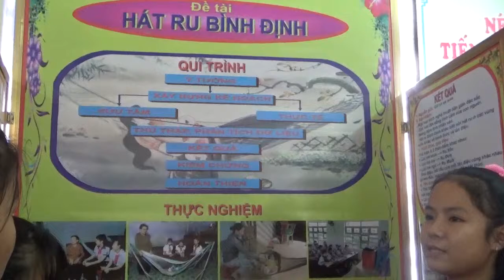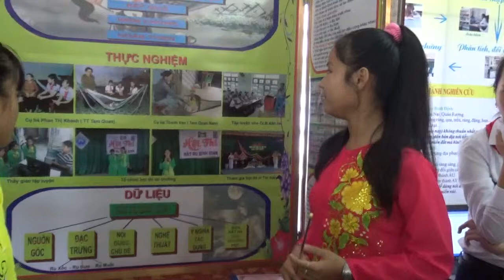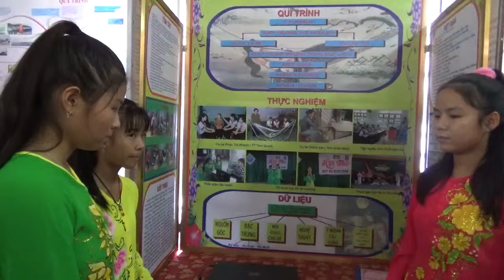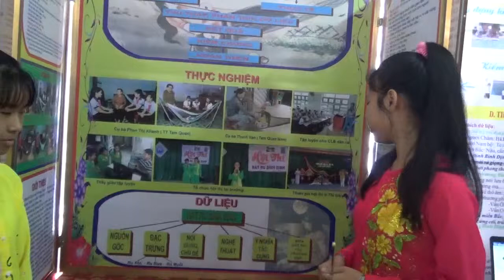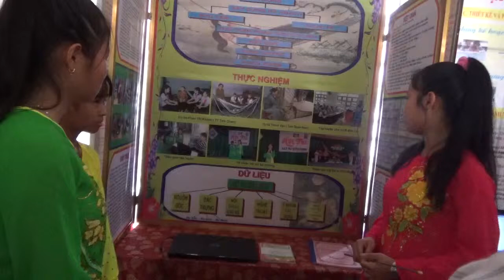ĐỀ TÀI DỰ THI HÁT RU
VIDEO TỔNG HỢP
CƯỜNG VLOG XIN CẢM ƠN TẤT CẢ CÁC BẠN ĐÃ XEM VIDEO
CẢM ƠN@!! XIN CẢM ƠN TẤT CẢ CÁC BẠN ĐÃ XEM VIDEO!
MỜI CÁC BẠN HÃY BẤM VÀO ĐĂNG KÝ + CHIA SẺ VÀ + BÌNH LUẬN VIDEO NHÉ!
CẢM ƠN@!!.